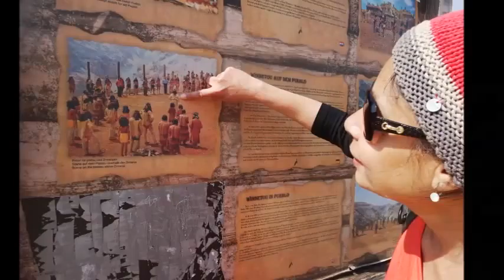Zrmanja Canyon - Croatia